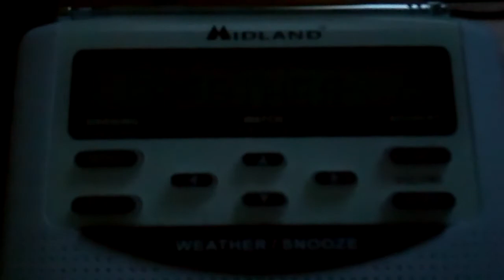(EXTREMELY RARE!) Paul reads Wind Chill Advisory - 03/02/14